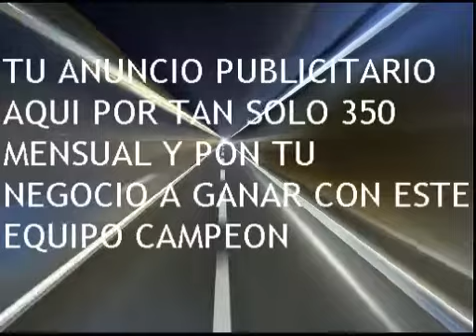LA RINCONADA 4 CARRERA SABADO 05 D EJULIO DEL 2014